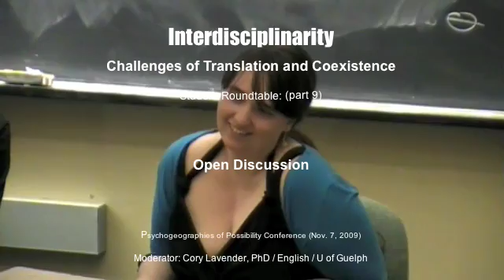Interdisciplinarity (Part 9 Discussion)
Interdisciplinarity: Challenges of Translation and Co-existence was the student round table from PSYCHOGEOGRAPHIES OF POSSIBILITY: Re-imagining Spaces in Critical Times, the 2nd annual interdisciplinary graduate student conference at the University of Guelph, November 6-7, 2009.